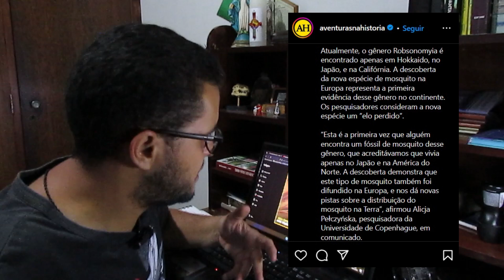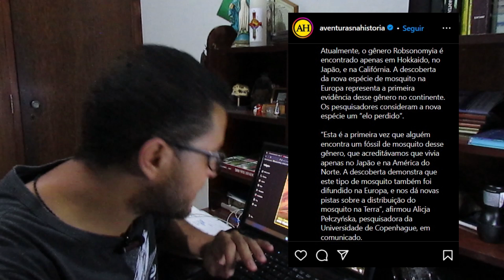NOVA ESPÉCIE de inseto 'ESQUECIDA' é DESCOBERTA em museu?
Uma notícia que saiu no @aventurasnahistoria no Instagram, onde uma nova espécie de inseto de 40 milhões de anos 'esquecida' em museu é descoberta. Isso sim é incrível! Porém, como ela pode ter ficado esquecida lá nesse museu e ser descoberta só depois. Vem comigo nesse vídeo que explico a vocês.